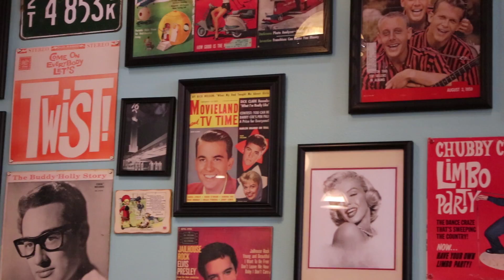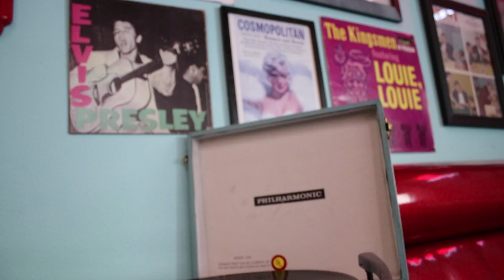UN FIN DE SEMANA SÓLO PARA LOS DOS | Fuimos a un concierto | PALU MOM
Hola chicos, yo soy Palú y soy mamá de dos increíbles niñas.

PRODUCTOS QUE RECOMIENDO:

*Cámara que uso

*Asiento de carro de mis hijas

*Licuadora que uso

Si les gusto el video, compartir =)